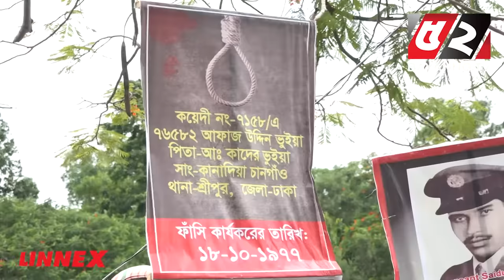জিয়ার নামে থুতু দিলেন বিচারপতি! | AHM Shamsuddin Chowdhury Manik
জিয়ার নামে থুতু দিলেন বিচারপতি!

💡 Office Address:
Bengal Television Limited
437 Tejgaon Industrial Area, Dhaka-1207

52TV (Bengal Television Limited) has the sole rights of all contents and it does not give permission to any business entity or individual to use these contents except Bayanno TV. This Channel is the Based-on News and Current Affairs. Every single content is created and managed by our team. Needed, Third-Party materials are also used with specific authorization and permission.

💡ADDITIONAL KEYWORDS
52 TV channel, Bayanno News, Bayanno TV youtube, bayanno TV Bangladesh, Bayanno Television, channel 52